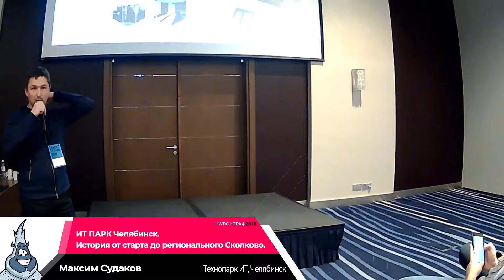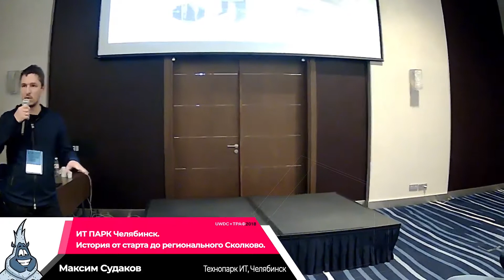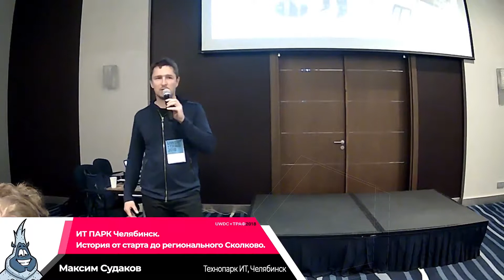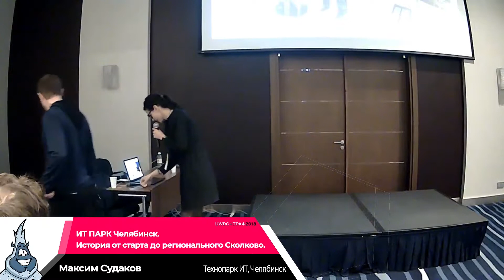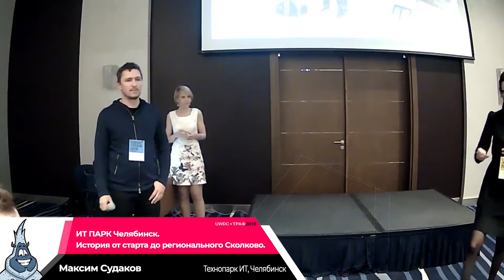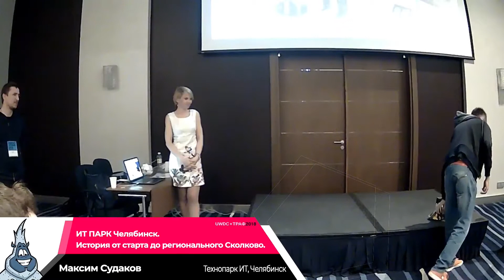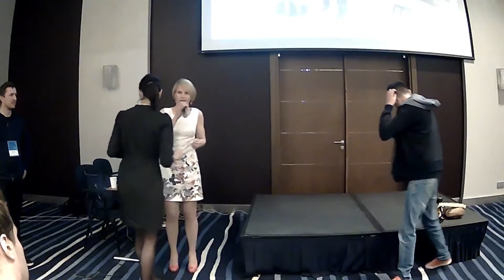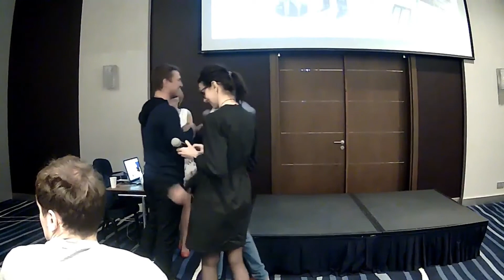Максим Судаков «ИТ ПАРК Челябинск. История от старта до регионального Сколково»